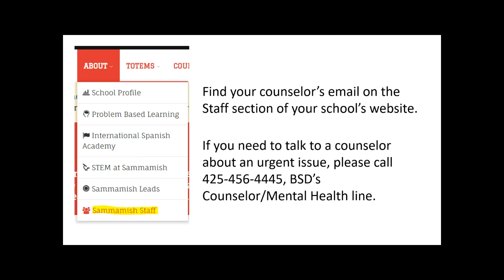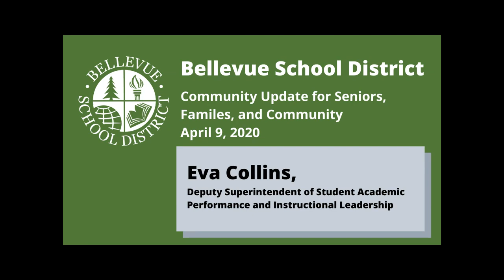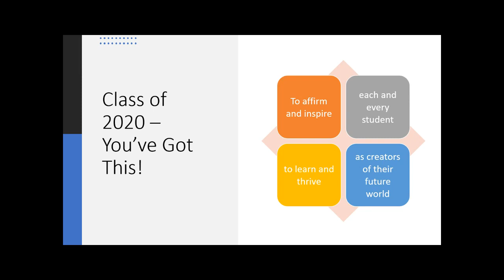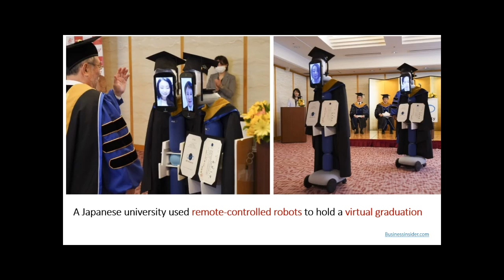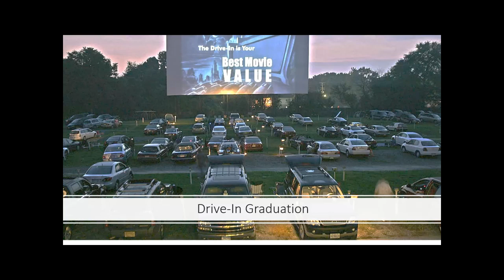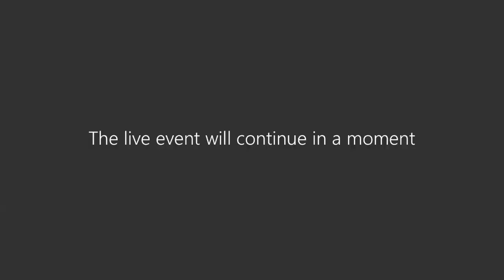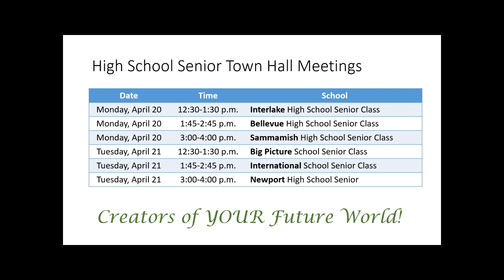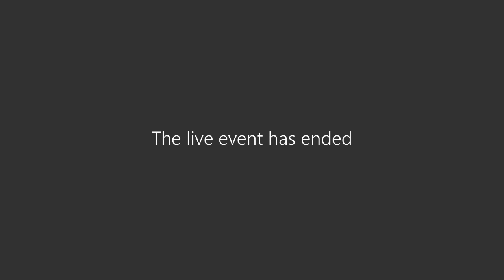Graduating Seniors Virtual Town Hall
Hear answers to your questions and concerns for the remainder of the school year.